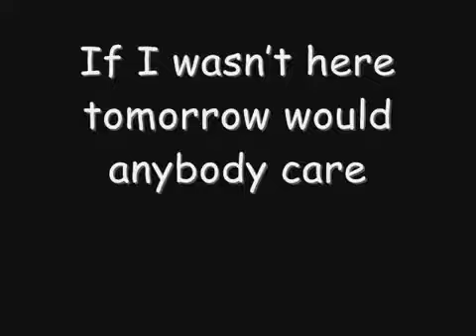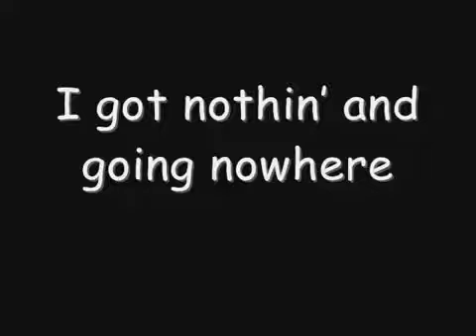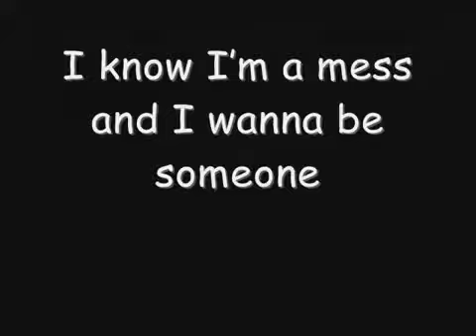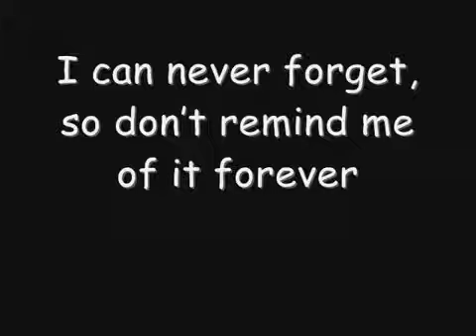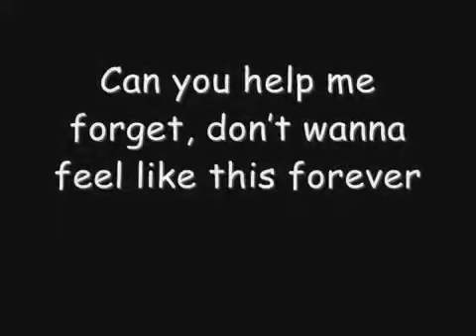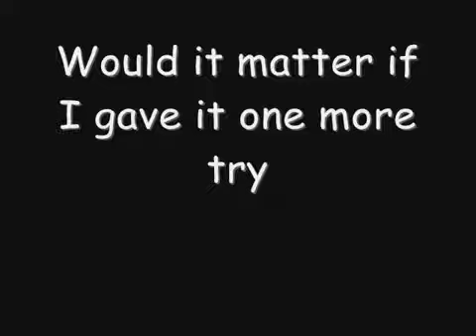Skillet Would It Matter